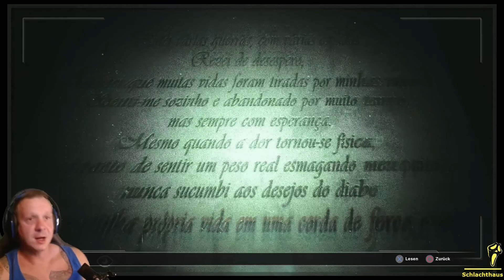Fobia - St. Dinfna Hotel #7 : Kunst [Horror]